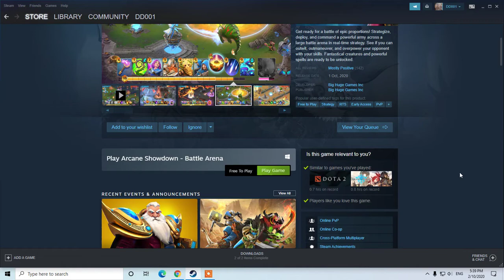Arcane Showdown - Battle Arena PC Gameplay